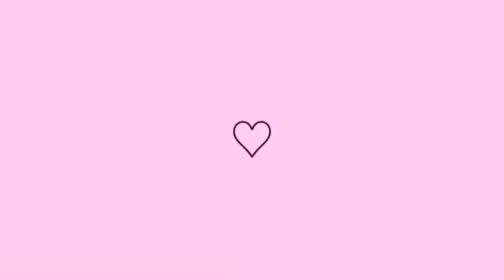ROTINA DE UMA DONA DE CASA AOS 26•PREPAREI O JANTAR SIMPLES COM MUITO AMOR ❤️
Oii gente, eu sou a Lene Gomes,tudo bem?
No video de hoje preparei o jantar simples e delicioso, limpei a cozinha, do jeito que a dona de casa ama, desabafei explicando o motivo de sumir do canal

Vem fazer parte de nosso cantinho
Aqui você vai encontrar rotina de uma jovem sonhadora,dona de casa aos 26 ❤️

Se você é novo ou nova aqui:

⚠️RECADO IMPORTANTE:

🥰Para que o YouTube entenda que você quer receber os meus videos

•Comentario🥰
•Compartilhe